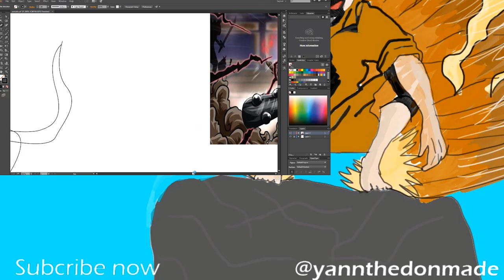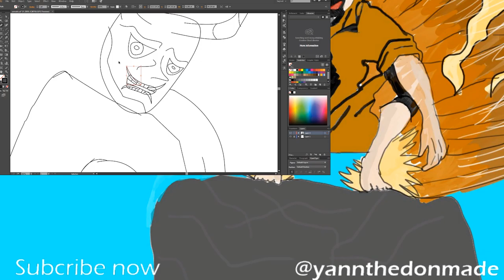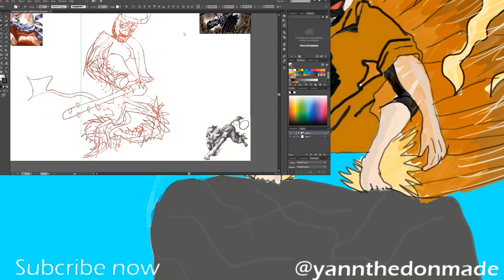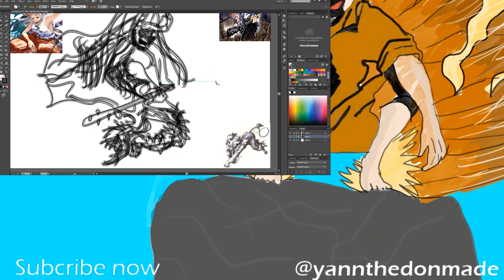Yamato -ヤマト- Hybrid One piece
Fanart: @yannthedonmade
audio: Is from One Piece and own by Bandai Namco &  Nippon Columbia
Title
Wano
Artist
Kohei Tanaka, Shirō Hamaguchi
Album
SunFlower
accessed under a Youtube license